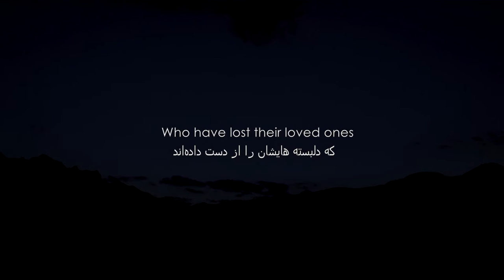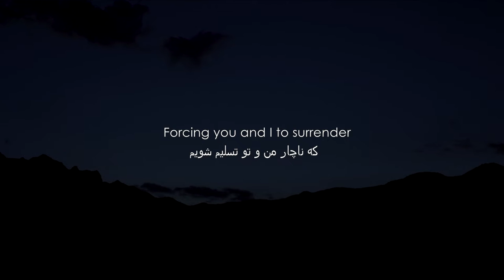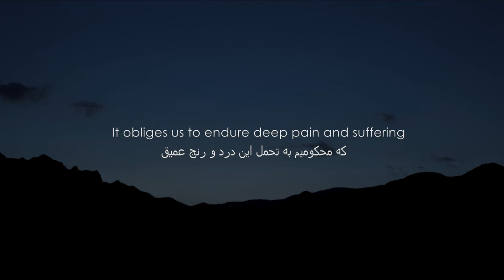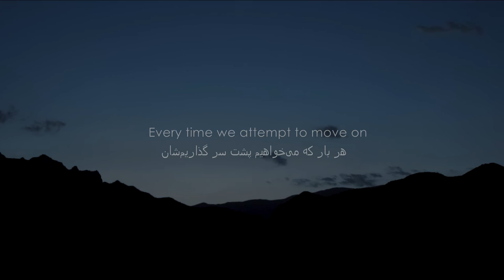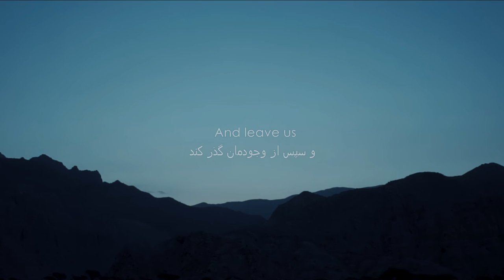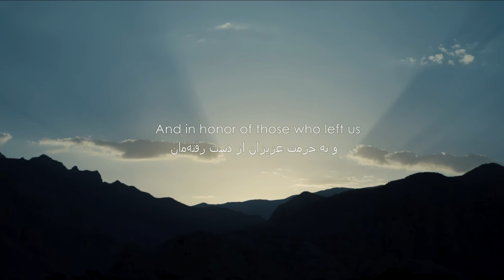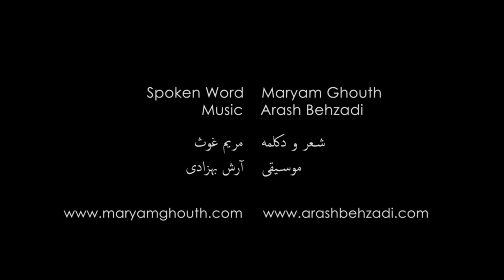Darkness into Light - Maryam Ghouth & Arash Behzadi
In loving memory of the lives lost on Ukrainian Flight PS752
Spoken Word by: Maryam Ghouth